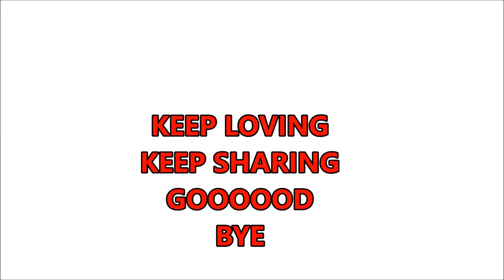HAPPY CHRISTMAS |BANGALORE| ST PATRICK'S CATHOLIC CHURCH RICHMOND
I wish you all a happy xma. just wanted to wish you all ,
Hope you all stay blessed.

Regards
Jagadish